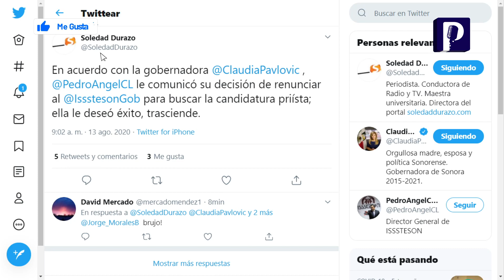Identifica los productos procesados y evita que dañen tu salud: Árbol de Vida